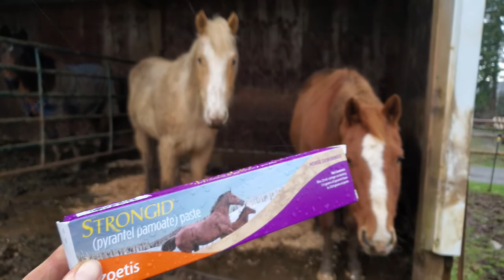Oregon's Winter 2021 Storm Vlog 2/15/2021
Interested in buying a saddle sack or anything else from Ranch Dress'n?